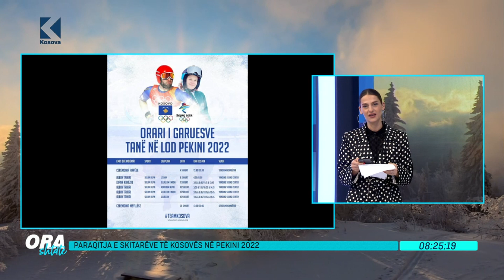Ora 7 - Paraqitja e skitarëve të Kosovës në Pekini 2022, flet nga Pekini